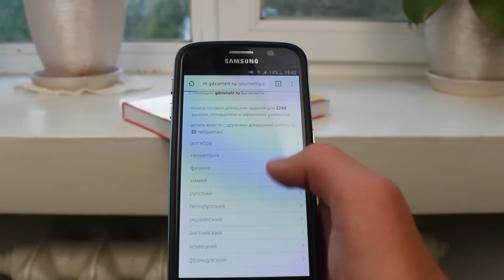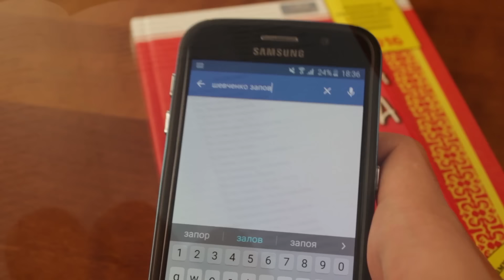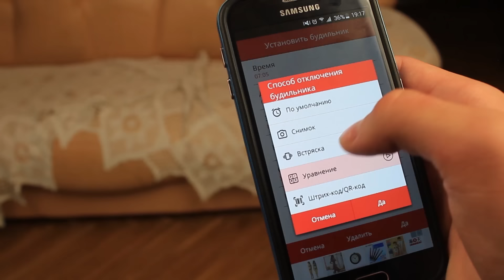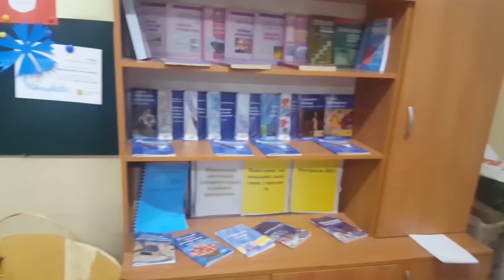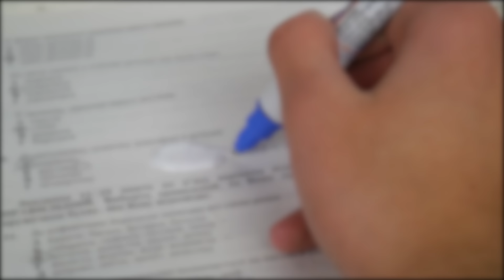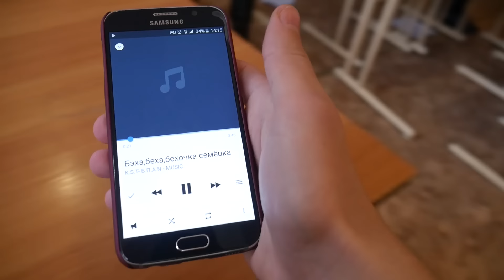100 ЛУЧШИХ ЛАЙФХАКОВ ДЛЯ ШКОЛЫ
100 лайфхаков для школы, что может быть круче чем такое название видео? Сегодня вы увидите целую сотню разных лайфхаков и советов для вашей школьной жизни.

Если мы соберем тут 5000 комментариев, то вскоре выйдет еще видео про невероятные идеи для жизни
Мой перископ - GoldenBurst (ищите с телефонов)

Молодец, ведь скоро будет много новых крутых лайфхаков, пранков, экспериментов или самоделок!